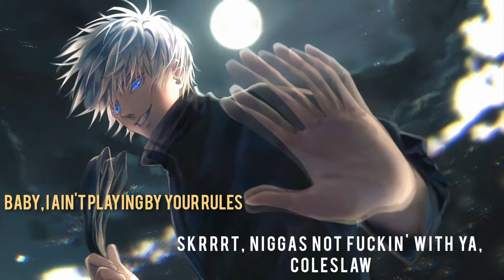Foot Fungus x Mood Slowed!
req lagu?
silahkan comment dibawah bre.

Okay, okay, alright, huh
Oh, mmm, okay, haha
Nigga drop this one
Woah, Kenny
Uh, okay, baby be calling me Hercules
'Cause the H on my waist, but this bitch here stand for Hermes
O-o-okay, I done popped me a perky
'Cause I heard it help with the pain, but just help my backaches
Okay, uh, baby don't hurt me
Let's begin after three 'cause a nigga like foreplay
Uh, uh, uh, uh, okay
Dripping like I just took a shit and clogged toilet
Captain Long John Silver, I'm gonna reel 'em in
Got on goat fur cream color coat from Burberry's Den
I'm a monster with a nice watch on, name not Ben 10
I'ma go get everything Mother Earth transcends
Skrrrt, uh, uh, drop it on my cock
Skrrrt, I'ma h-hot nigga, no pot
Skrrrt, niggas still gettin' buns, hot dogs
Skrrrt, niggas not…

I'm talking slick back, kick back, gang sippin' forties
You keep playing, not another day with you shorty